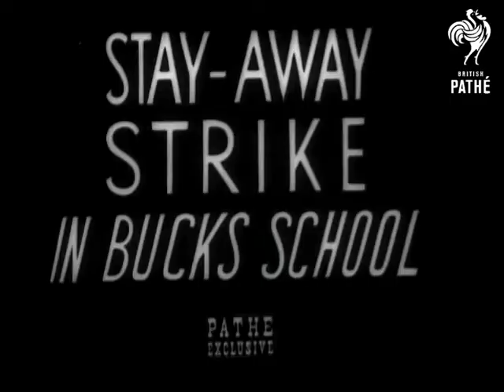Newsbriefs Beware - Other Items Share This Title (1946)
Title reads: "Newsbriefs".

01:09:05.  M/S group of Belgian workers.  They have come to Dover, Kent to help with bomb damage repair work.  Various shots of Belgians at work.  C/U of workers repairing chimneys.

01:09:32 Funeral of Baron Emile Ernest de Cartier de Marchienne in London.  He was Belgian ambassador to Britain.  We see Paul Henri Spaak, president of UNO (United Nations Organisation) in cortege.  C/U of wreaths.

01:10:13 John Wilmott, Minister of Supply, takes a test flight in the new Avro Tudor 1, Britain's first pressurised airliner between Northolt, London and Manchester.  Various shots of the Tudor. We see Wilmott inspecting and then boarding plane. L/S of plane going along runway and taking off. Aerial shot looking at wing of plane through porthole.  C/U of man in breathing apparatus.  M/S of Wilmott siting in plane, looking at papers with his Parliamentary secretary.  More aerial shots from porthole of engine and clouds.

01:11:05 Queen Mary with Princess Elizabeth (later Queen Elizabeth II) visiting GEC                                        (General Electric Company) research laboratories in Wembley, London.

01:11:54 Cossacks give display of horsemanship in France.  They do various acrobatic stunts hanging off saddles of galloping horses, including making a human pyramid.

01:12:47 C/U of boxer Freddie Mills.  He is interviewed about the recent fight he lost to Lesnevitch (natural sound).  He says it was a good fight and he enjoyed it, although he woke up with a headache.  He is now preparing for his next fight with Bruce Woodcock in Brighton.
 FILM ID:1380.07